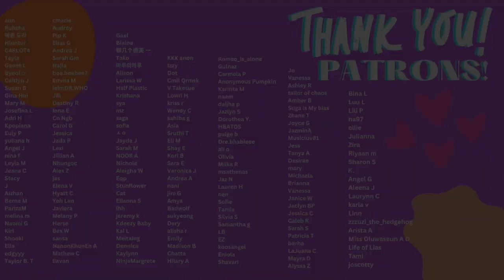Agust D 'People Pt.2 (feat. IU)' Official MV| REACTION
Our reaction to Agust D 'People Pt.2 (feat. IU)' Official MV

BECOME A PART OF THE YOUNOW FAMILY:
Dem Levants:

GET $15 IN CREDIT TOWARDS YOUR FIRST LYFT RIDE WITH CODE:
DEMLEVANTS